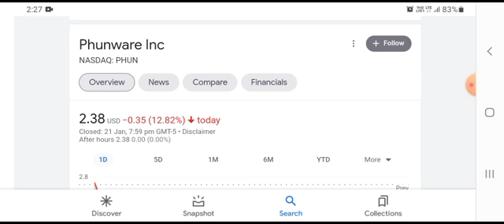PHUN Stock Will Make Millionaires! ( PHUN Stock Analysis ) | Phunware Stock Price Prediction